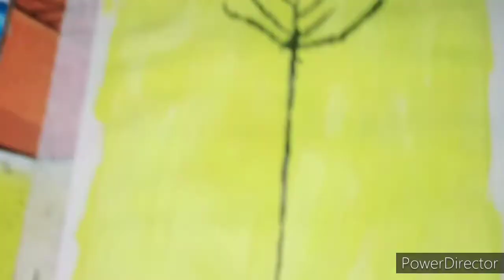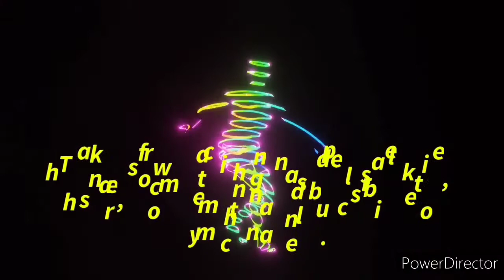Easy painting /Easy painting to school competition /Easy painting to paint/Easy trees painting/easy